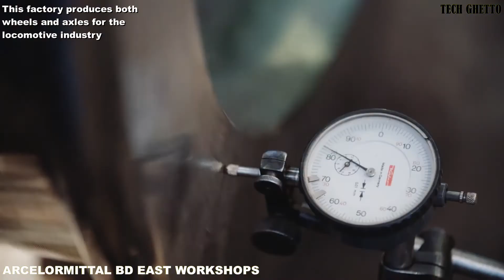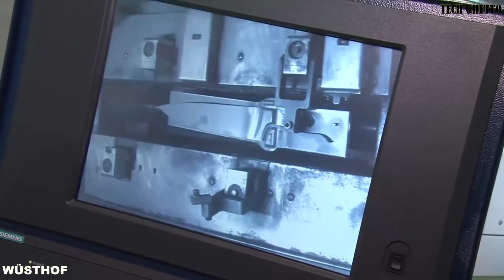Modern Machines For Amazing Factory Production Processes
Hope you'll enjoy this assessment of Modern Machines For Amazing Factory Production Processes!